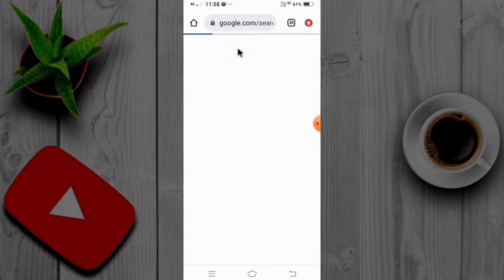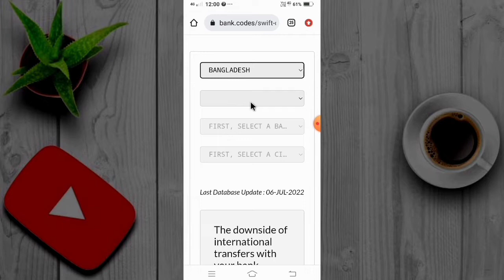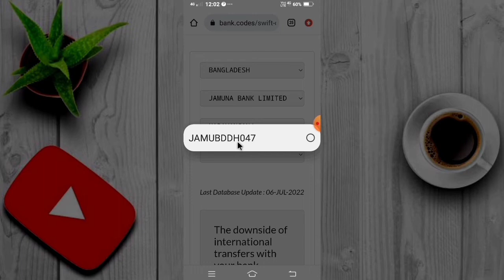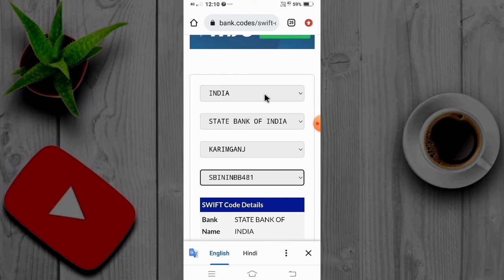আপনার ব্যাঙ্ক একউন্টের সুইফট কোড কিভাবে খুঁজে পাবেন | How To Find SWIFT CODE Of Your Bank Account ?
আপনার ব্যাঙ্ক একাউন্টের সুইফট কোড কিভাবে খুঁজে পাবেন
how to find swift code
how to find swift code of bank account
how to get swift code
swift code
what is swift code
how to find swift code of your bank account 2022
bank swift code kaise pata kare
how to find swift code online
how to
my bank has no swift code
swift code bank
বাংলাদেশের সকল ব্যাঙ্ক একাউন্টের সুইফট কোড
বাংলাদেশ ব্যাংঙ্ক একাউন্টের সুইফট কোড